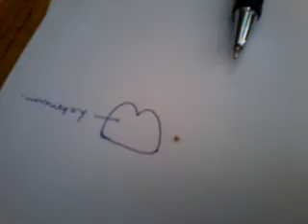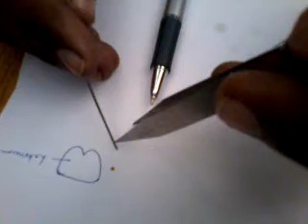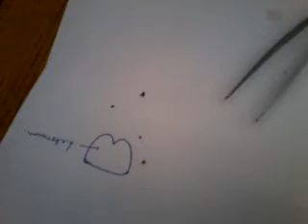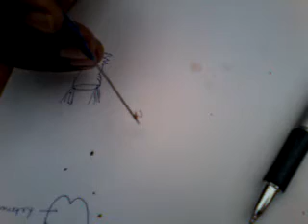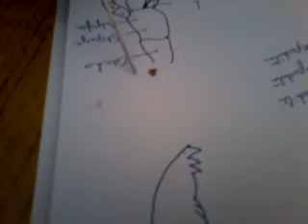cockroach external morphology 2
Explaining the external features of Periplaneta americana